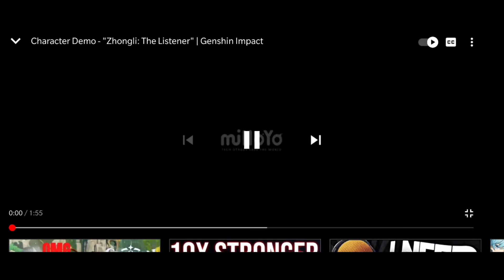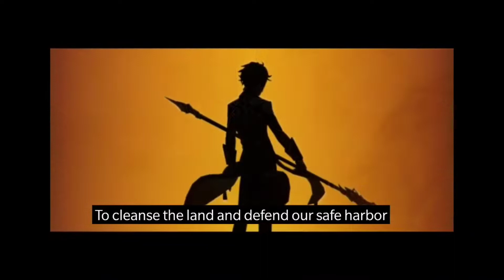Zhongli Is BROKEN!! Genshin Impact Trailer is the Best Yet!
The wait is over, ZHONGLI IS HERE! check out the new trailer and prepare to grind out what you'll need to be successful with him. it looks and sounds like the lord of geo will be broken

//Genshin Impact is a free-to-play action role-playing game developed and published by Chinese developer miHoYo, who is known for Honkai Impact 3rd, a popular action game. The game features a fantasy open-world with gacha game mechanics.It was released for Microsoft Windows, PlayStation 4, Android and iOS on September 28, 2020.The game features an open-world map, which the player explores by walking, climbing, swimming and gliding as necessary. Many objects and places of significance are spread throughout the map.

Players can control up to four of their characters at any one time. By completing quests to advance the story, the player is able to unlock a total of 24 playable characters. Also, Genshin Impact is a multiplayer video game. Genshin Impact features cross-play as well as cross-save option.Each character has two unique combat skills: a normal and a special skill. The normal skill can be used at any time except for the cooldown period immediately after use, while the special skill has an energy cost, requiring the user to amass sufficient elemental energy first.